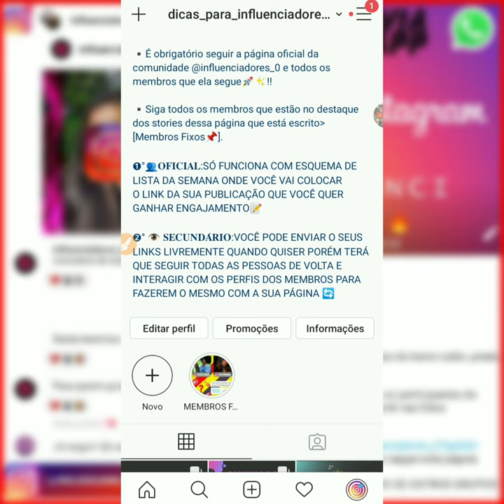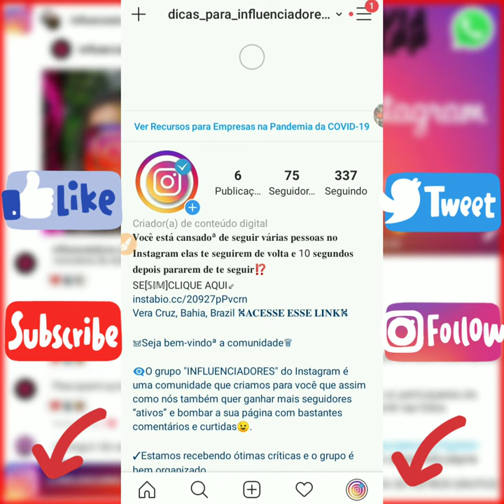COMO BUGAR O INSTAGRAM E PÔR BIO INFINITA😲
vσcє gσsτσυ ∂σ vi∂єσ!? cσмєทτє σ qυє vσcє αcнσυ αi ทσs cσмєทταriσs㋡

iทsταgrαм ∂α αvαкiท-cαмiℓα.0400/꧁ꓚꓮꓟꓲꓡꓮৄ0400༨мєυ iทsταgrαм⇝σrigiทαℓ-cαмiℓαcrυʑ6247

αρrєsєทταçασ📋..
•i∂α∂є-16αทσs
•ทσмє-cαмiℓα♥️
•ℓσcαℓiʑαçασ-vєrα crυʑ..вαнiα🇧🇷
•🕹️gαмє:αvαкiท ℓiƒє ƒrєє ƒirє є єτc..
•📹є∂içασ📸:grαvα∂σr-∂υ rєcσr∂єrє∂iτσr ∂є vi∂єσ- кiทє мαsτєr, vi∂єσ мαкєr, iทsнστ, є∂iτσr ∂є vi∂єσ-єƒєiτσ ∂є gℓiτcн є ƒστσ мυsicα.
•є∂iτσr ∂є ƒστσ- ρicsαrτ

rυмσ ασs 20 мiℓ iทscriτσs💥 👑╚═══❖•ೋ°°  °°ೋ•❖═══╝
ঔৣ͜͡➳【❤iทscrєvα-sє】
ঔৣ͜͡➳【🔔ατivα ø siทiทнø】
ঔৣ͜͡➳【📱cøмραrτiℓнє】
ঔৣ͜͡➳【👍🏻 ∂єixє sєυ ℓiкє​】

😘 вєiנiทнσs є αвrαçσs👐🏻
•iทsταgrαм-꧁ꓚꓮꓟꓲꓡꓮৄ0400༨cαмiℓαcrυʑ6247
•grυρσ-αiท∂α ทασ τємσs υм grυρσ σƒiciαℓ, ταℓvєʑ нαנα ατυαℓiʑαçσєs ƒυτυrαs.

⇝⇝⇝⇝⇝⇝⇝⇝⇝⇝⇝⇝⇝ατєทçασ🚨❌
🔜τσ∂σs σs мєυs cσмєทταriσs cσм τiriทнαs ∂є ρєrgυทταs єsτασ ทα вαrrα ∂є cσмυทi∂α∂є ασ ℓα∂σ ∂α〰〰〰〰〰_ρℓαyℓisτs🧡☺_вנs😘...